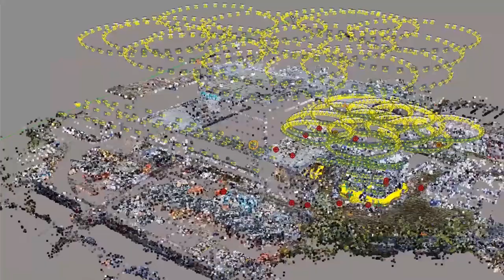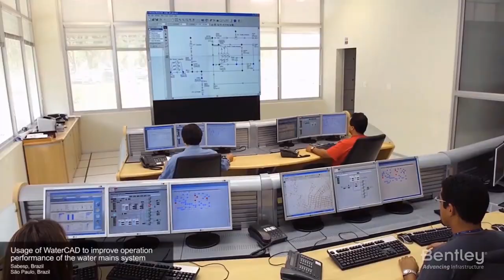Digital Cities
Our digital cities initiatives focus on applying digital twins to help cities and regions solve a wide range of challenges and problems, enhancing their infrastructure performance and quality of life.